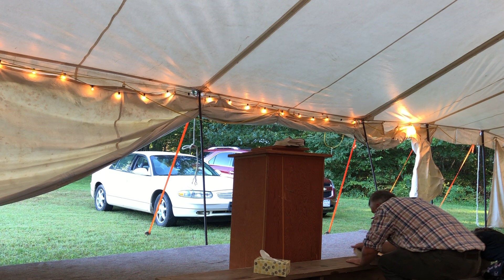9/20/20 1st Night Tent Revival Brother Nathan Wheeler preaching